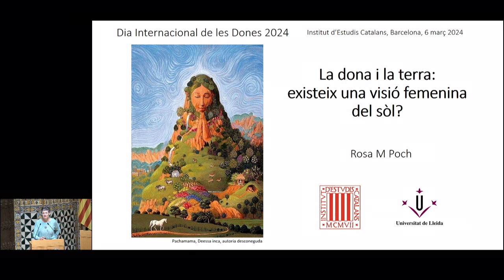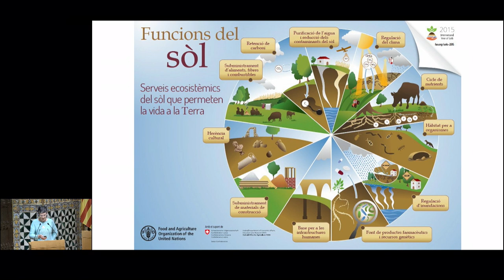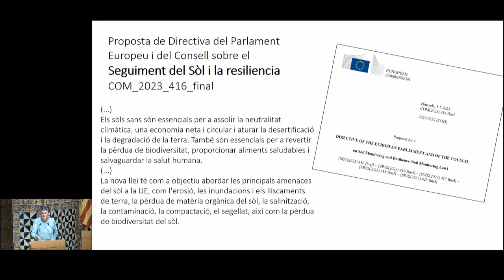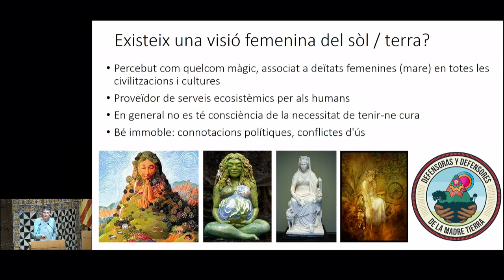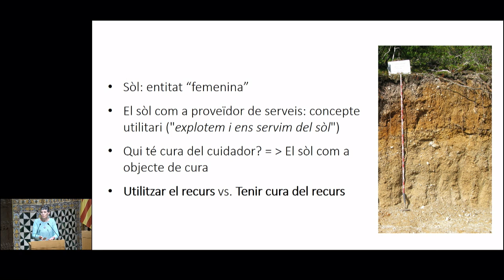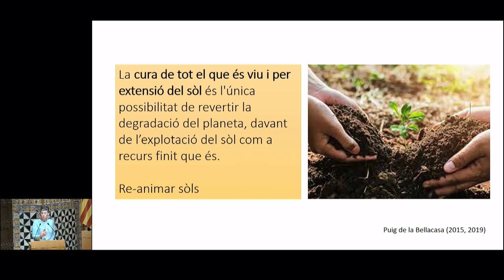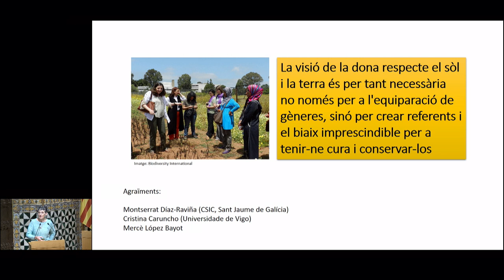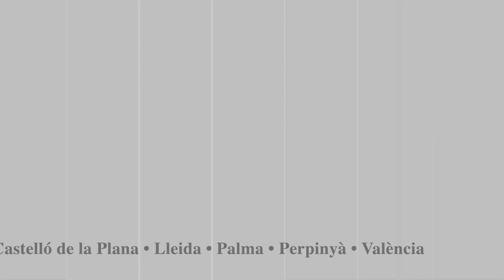Commemoració del Dia Internacional de les Dones a l’IEC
L’IEC ha celebrat, un any més, el Dia Internacional de les Dones amb un acte institucional protagonitzat, en aquesta ocasió, per la conferència de Rosa Maria Poch, catedràtica d’edafologia i química de la Universitat de Lleida i membre de la Secció de Ciències i Tecnologia de l’IEC, titulada «La dona i la terra: existeix una visió femenina del sòl?». A continuació, hi ha hagut una intervenció artística, de música i dibuix al claustre de l’IEC, que porta el títol de «Dones: balada de terra i foc». Els dibuixos gestuals de Marina Berdalet, fets amb foc i fum, han dialogat amb les notes improvisades del clarinetista Joaquim Abós. L’acte ha estat conduït per la presidenta de l’IEC, Teresa Cabré. Podeu consultar la crònica en aquest enllaç. A la fotografia podeu veure algunes de les dones que componen la Comissió d’Igualtat juntament amb la presidenta el mateix dia de la celebració.

Organitza: Institut d'Estudis Catalans